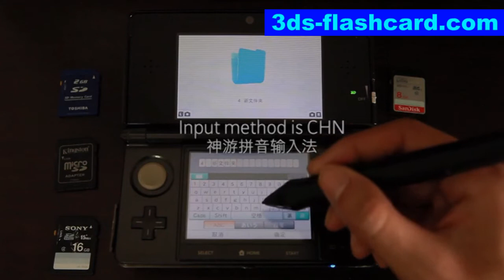Gateway 3DS Change any 3DS system region you want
By the features of regionthree and gateway 3DS , now you can change any region of your 3DS system. Think that running a JP region system on your US region console. Cool !